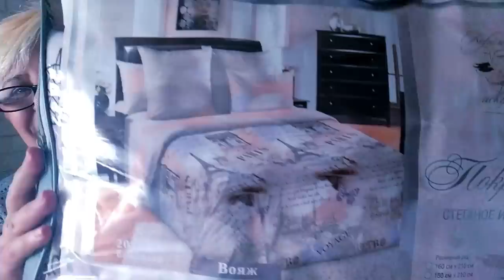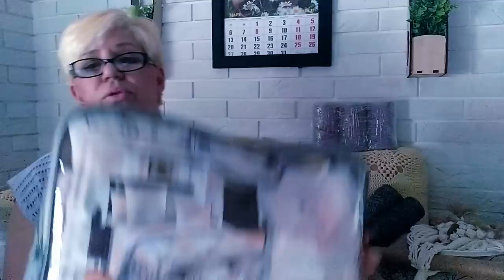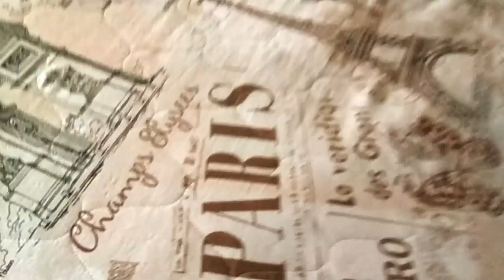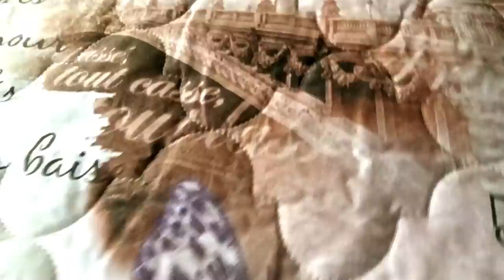Макраме Новая пряжа-шнур и новая работа Смешные цены TDEKOR Своими руками